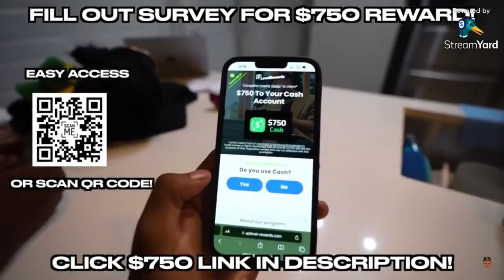20v1 NLE CHOPPA reaction